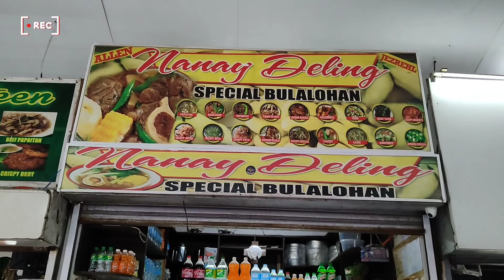TAGAYTAY RIDE | MAHOGANY MARKET (BEST BULALO!) 2021 | CZAI BAYRAN